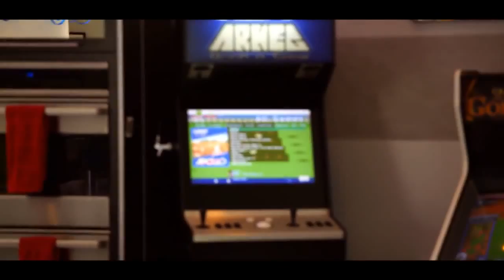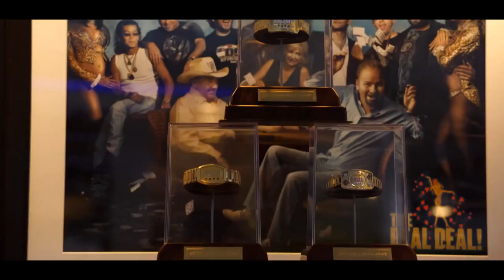La Casa de Daniel Negreanu en Poker AAA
Daniel Negreanu Muestra su casa.
Visitanos en: http:pokerAAA.blogspot.com